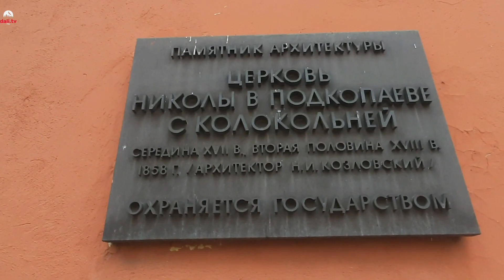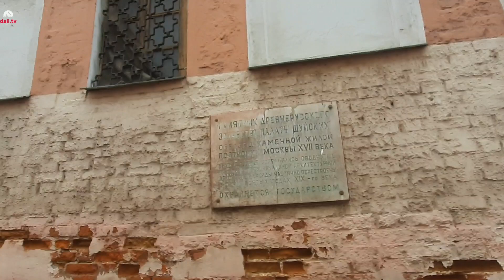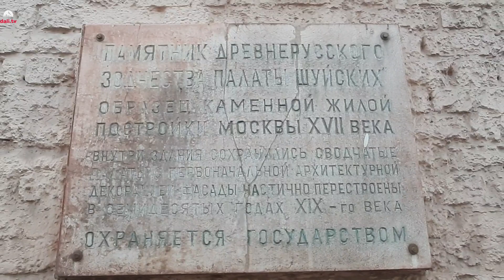По Москве. Подкопаевский переулок. 15.02.23.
Храм Николая Чудотворца. Палаты бояр Шуйских. Морозовский сад. Особняк Морозовых.